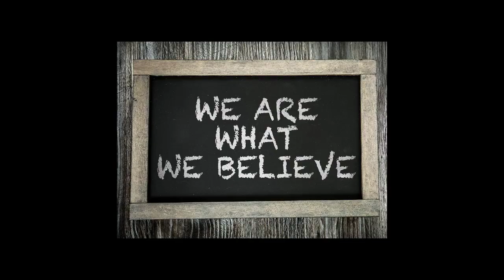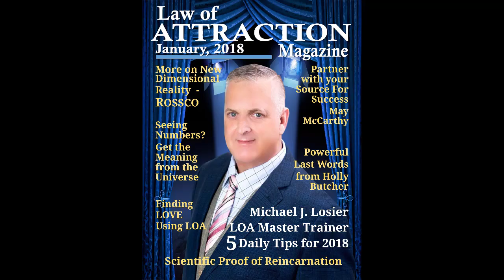Michael LeBlanc – Manifest A Better Life With God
Join Jewels as she interviews Author, Life coach and Inspiration Speaker, Mr. Michael LeBlanc.   He has a new book out called, "Manifest a Better Life with God."  During this interview he talks about how manifesting is created by your consciousness.  The more you can tap into this, the easier it is to create your desires. To listen to more shows of Law of Attraction Talk Radio,